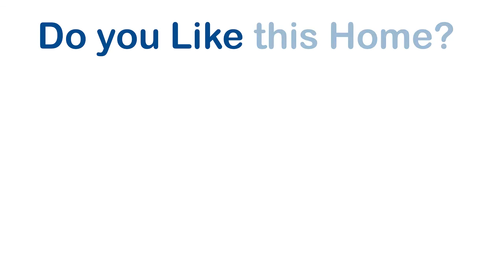25 Archery Ct Forestdale - Phil Resnikoff Drewvale Real Estate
Do You Like 25 Archery Court, Forestdale?

Let's Talk
Philip Resnikoff Property